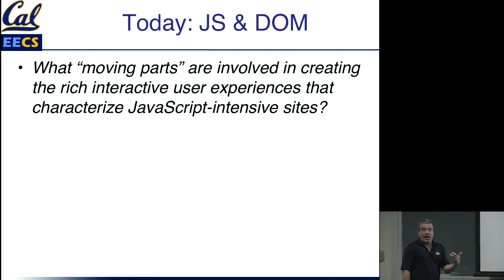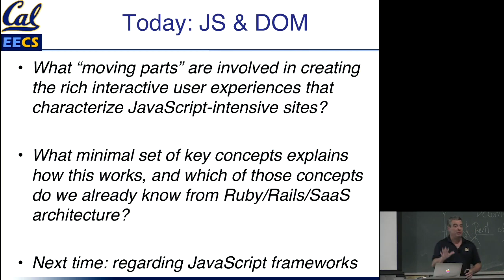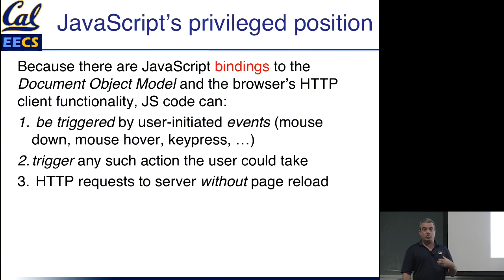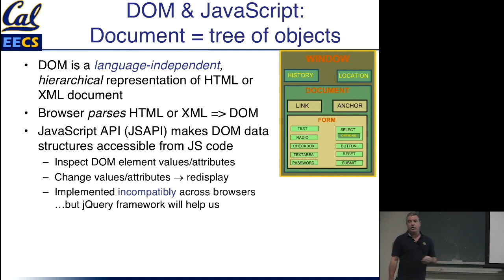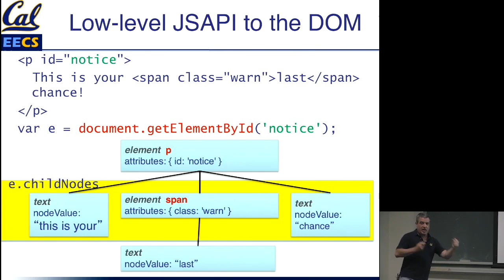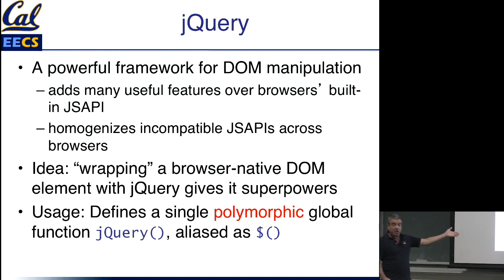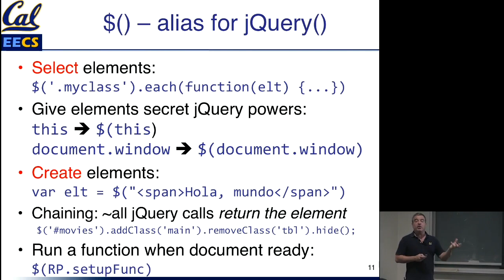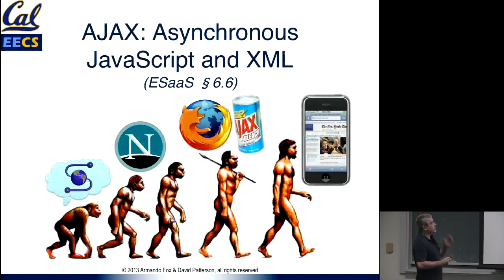6.4 — The Document Object Model DOM and jQuery